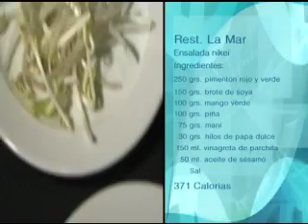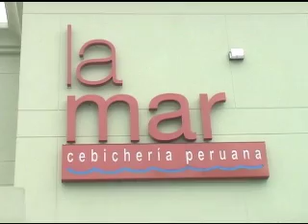Comiendo Sano y Saludable: Ensalada Nikei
En esta nueva edición de Comiendo Sano y Saludable, María Laura García nos presenta una receta deliciosa de una riquísima y súper fresca ensalada Nikei.

Desde el restaurante La Mar en Panamá, el chef Ivan Luna, nos revela la receta y los secretos d esta variada ensalada que podemos servir como primer plato en un día muy caluroso.

Esta receta está llena de nutrientes necesarios para mantenernos sanos y saludables, toma nota de la receta y su preparación y atrévete a prepararla en casa.  Toma nota de los ingredientes y procedimiento de preparación y alístate para disfrutar de un plato lleno de sabor.

Recuerda que somos una perfecta combinación entre lo que comemos y lo que los ejercitamos, agrega a tu recetario menús llenos de nutrientes, bajos en grasa y con el complemento del ejercicio diario podrás tener una vida plena.